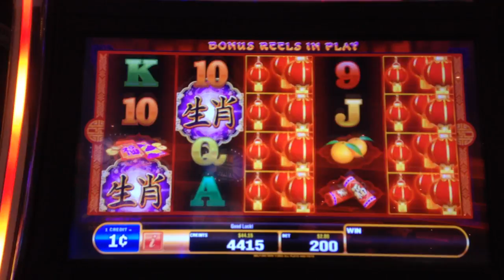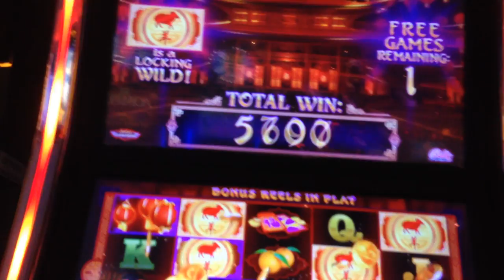CHINESE ZODIAC | Bally - 2015 YEAR OF THE RAM Locking Wilds Slot Machine Bonus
First day of the Chinese New Year 2015 and it's the year of the Ram! Here's a slot machine bonus on Bally's Chinese Zodiac which features locking ram wilds. In Chinese astrology, the ram is described as loving-peace and are kind, artistic, sensitive, sweet and charming. Shout out to all you rams, goats, and sheep out there! :-)